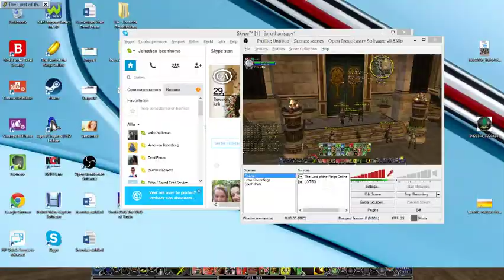LOTRO: Legacy of Strife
Hey all, today I've recorded "Legacy of Strife" because I am planning on making a website with all quests in videos, so I'm recording everything and thought it wouldn't be bad to share this with you guys. Enjoy! :)